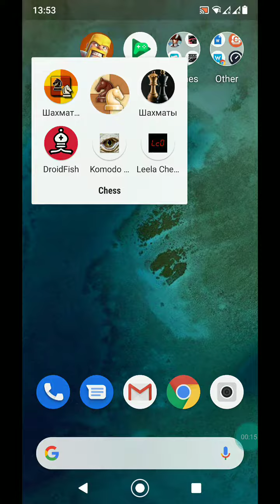Обзор игры Шахматы от Chess & Checkers Games